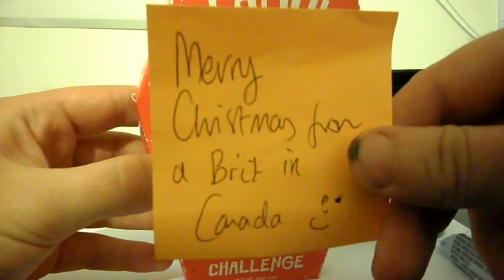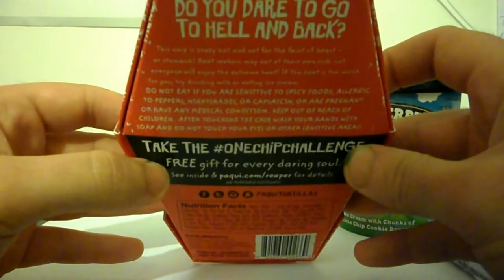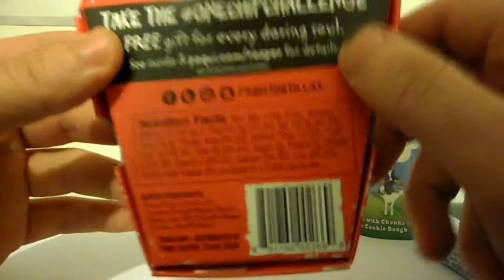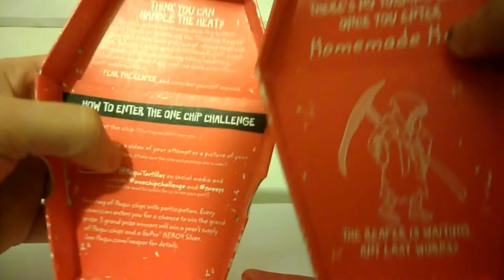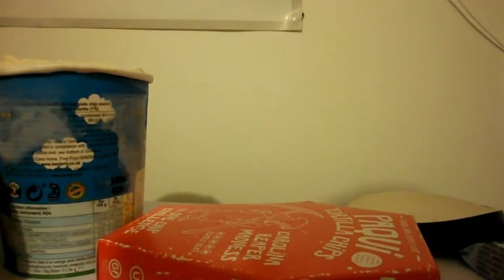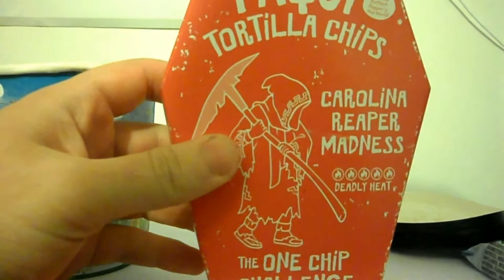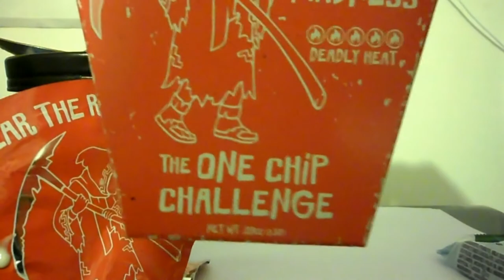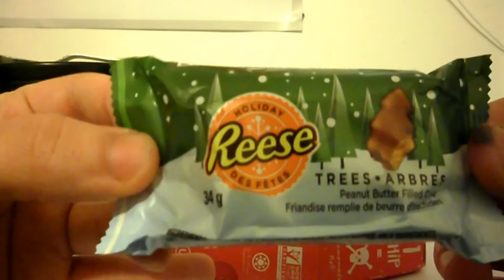Let's Eat Blind: Paqui Tortilla Chips The One Chip Challenge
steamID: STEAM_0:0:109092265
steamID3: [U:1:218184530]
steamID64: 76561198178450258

A volcano on your tongue = a lot of your favourite ice cream!